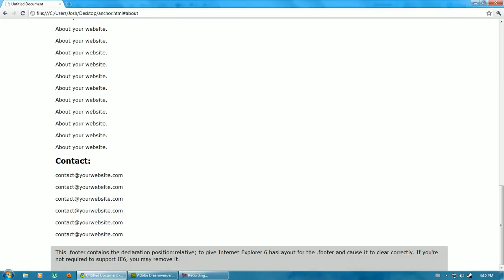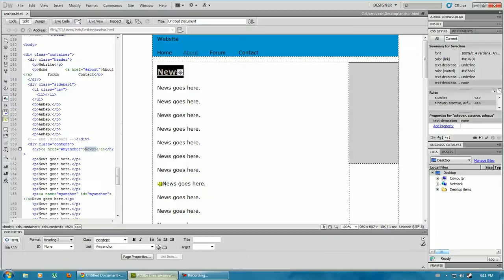How to add anchors in Adobe Dreamweaver CS5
In this video I show you what anchors are and how to add them to your webpage in Dreamweaver CS5